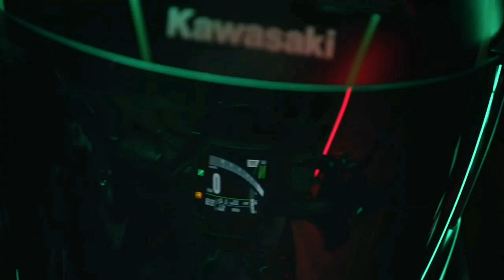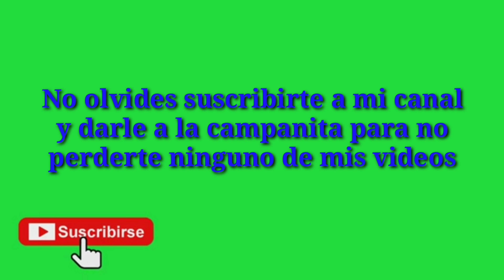Kawasaki Z900 e. CARNET A2. 2020-02-25. Ruta Madrid suroeste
Ruta a lomos de la Kawasaki Z900 por Chapinería,  Aldea del fresno,  Villa del Prado,  Cadalso de los vidrios,  San Martín de Valdeiglesias,  Pantano de San Juan,  Villaviciosa de Odón  y Móstoles